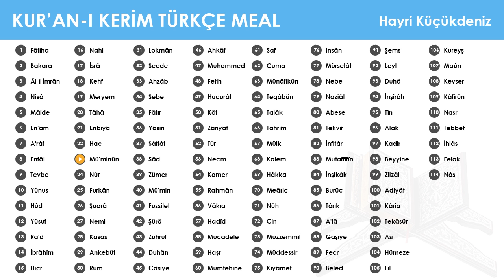023 Mü'minûn Suresi